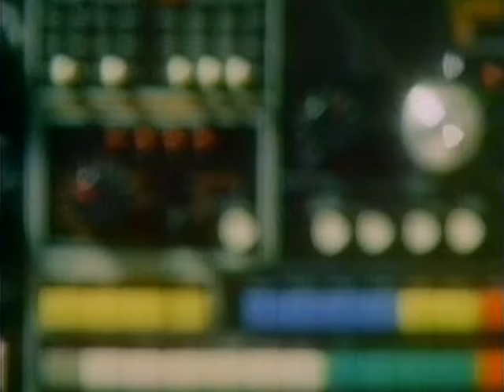Genesis - Duchess (Official Music Video)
Genesis are among the biggest selling recording artists of all time and one of Britain's most internationally renowned bands. Watch classic Genesis videos right here on the official channel and keep up-to-date with the latest releases!